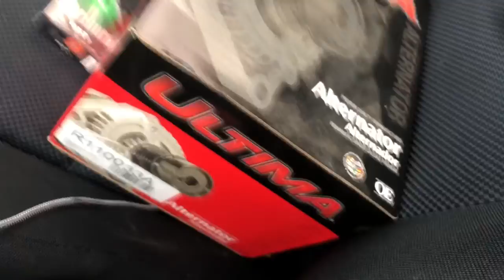Vlog 9 bad alternator and doing bad thing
Changing the alternator again and messing around with fire